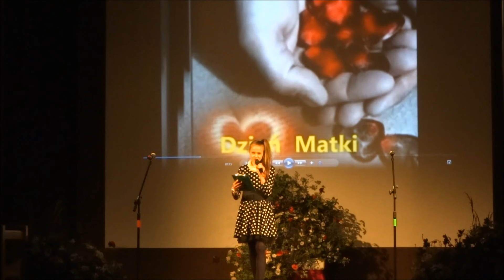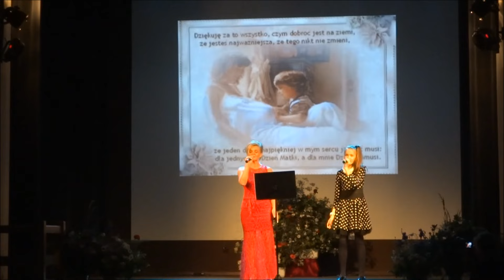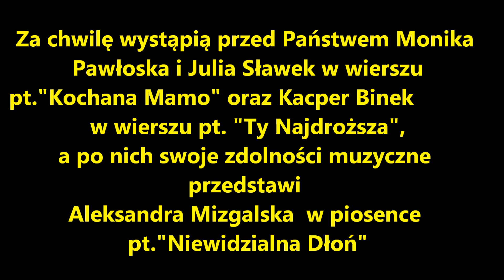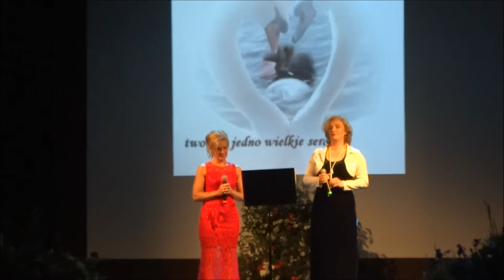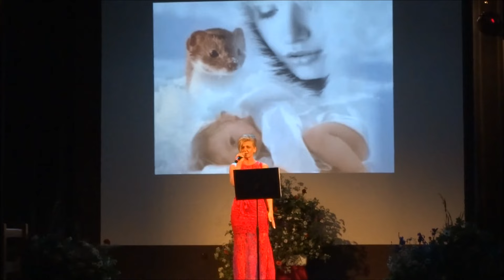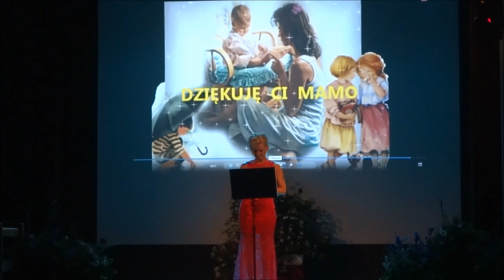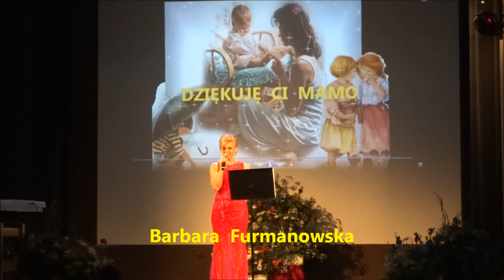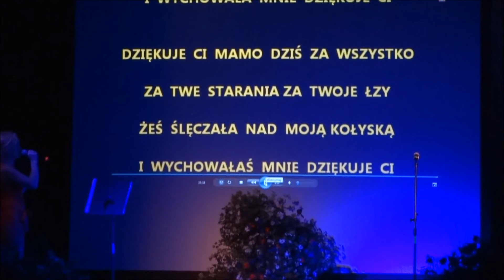Koncert z okazji Dnia Matki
26 maja 2015 r. w Katolickim Domu Kultury w Dolsku odbył się koncert z okazji Dnia Matki, zorganizowany przez p. Barbarę Furmanowską. W koncercie wystąpili uczniowie i nauczyciele z dolskiej Szkoły Podstawowej oraz Anna Majsner z dolskiej Biblioteki.